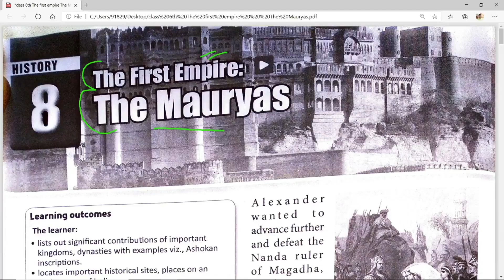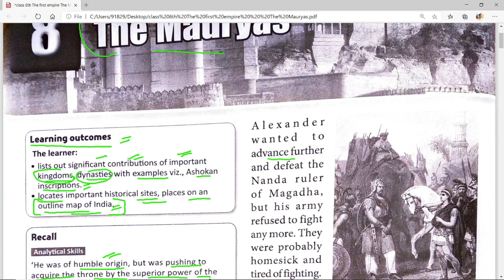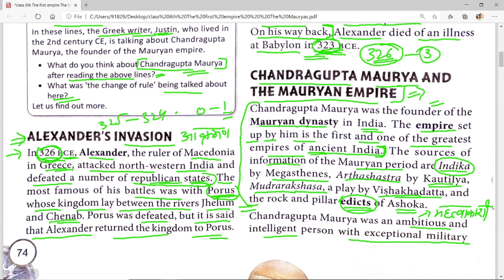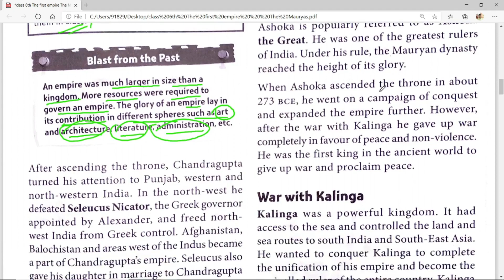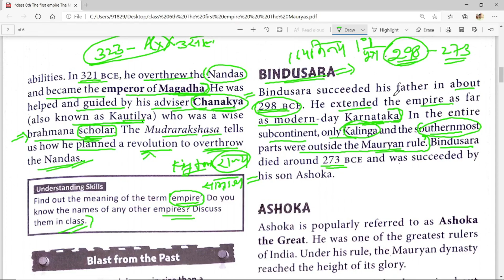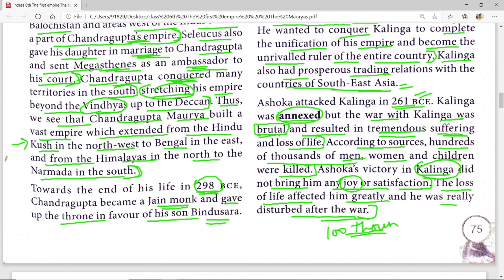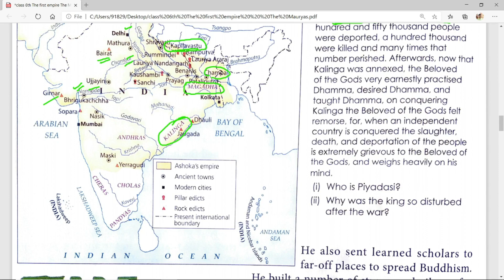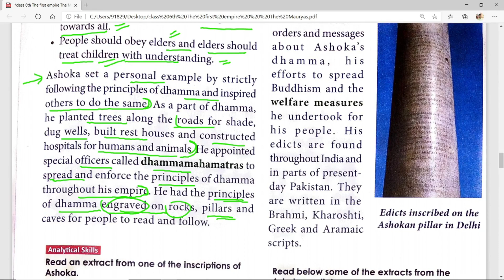The First Empire The Mauryas || Ashoka war with kalinga || The Mauryan Empire Class 6th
The First Empire The Mauryas, Chandragupta Mauryan ,Bindusara and Ashoka  all the details about Kalinga war and Ashoka Dhamma

L I K E || C O M M E N T || S H A I R || S U B S C R I B E , .

नमस्कार दोस्तों Diksha academy Mundra चैनल में आप सभी का स्वागत है|||

दोस्तों आपको इस चैनल पर हर प्रकार के educational videos मिलेंगे आप सभी दोस्तों से requst है कि आप सभी ज्यादा से ज्यादा सपोर्ट करें धन्यवाद.

We are always try to help you with free mind if you want to solution of any particular topic then please comment us and tell us how to solve this questions I will try to help you

Agar Aap Hamare saare videos dekhte hain aur aapko video Acche Lagte Hain To aap Hamen comment Karke bata sakte hain ki aap Kis Tarah Ki video chahte hain ya Kisi particular topic per video banaa sakte hain Ham aapki Puri sahayata Karenge Kuchh mahatvpurn videos ke link Humne share Kiye Hain To aap apne Sabhi doston aur bade bhai bahanon ko channel ke bare mein bataen aur aur unhen acchi Shiksha ke liye prerit Karen isase aapka ka aur Hamara donon ka fayda hoga

Any
Within 24hrs